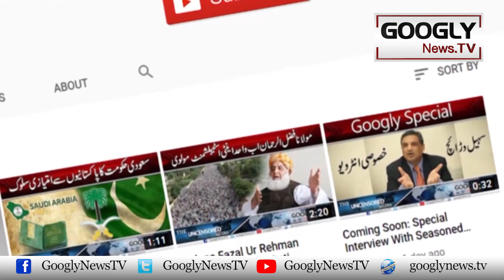Parchi Mukhalif Imran Khan Kai Parchi Parh Parh Kar Ilzamat | Googly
Parchi Mukhalif Imran Khan Kai Parchi Parh Parh Kar Ilzamat